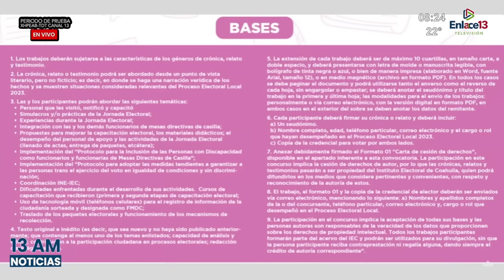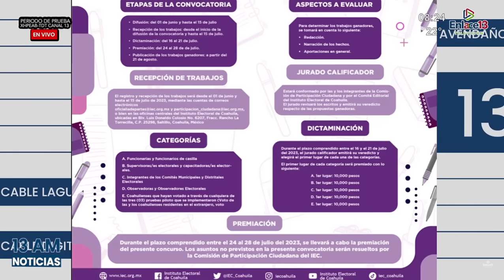¿Cómo participar? Convocatoria: Crónicas y Relatos del Proceso Electoral Coahuila 2023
El Lic. Rodrigo Paredes, Presidente del Instituto Electoral de Coahuila, nos comparte los requisitos para participar en la convocatoria "Crónicas y Relatos del Proceso Electoral Coahuila 2023".